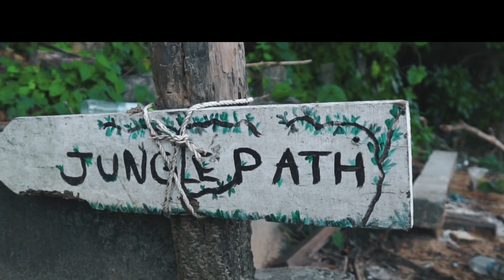Visit koh sdach (king island) koh kong province Cambodia